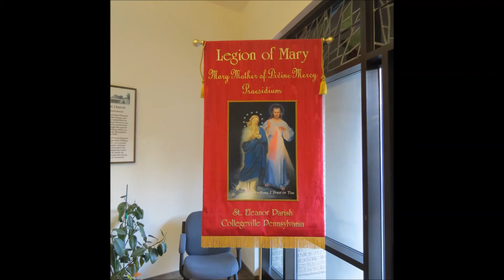40Hours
St. Eleanor Parish wrapped up our 40 Hours Celebration with a closing prayer service and procession. Afterwards, young and old gathered in the school cafeteria for a cider social.